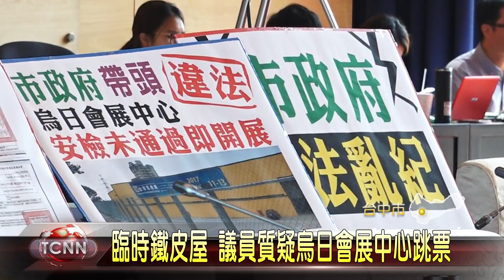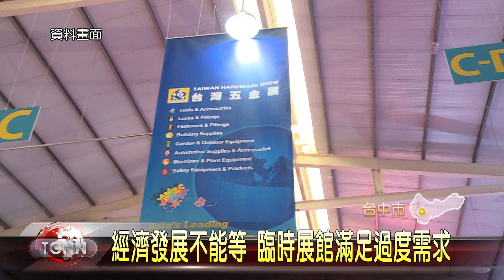大台中新聞議員質疑烏日會展中心不符預期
2017台灣五金展，日前風光落幕，有議員認為目前烏日會展中心只是臨時展場，似乎與市府承諾內容不符，建構計畫不斷拖延，經發局表示，市府正積極推動台中國際會展中心興建計畫，但因高鐵局目前尚未完成所在地的配地作業，市府採租地方式，並引進民間資源規劃臨時展館，滿足過渡時期廠商需求。「以上新聞可由top NEWS APP收看」